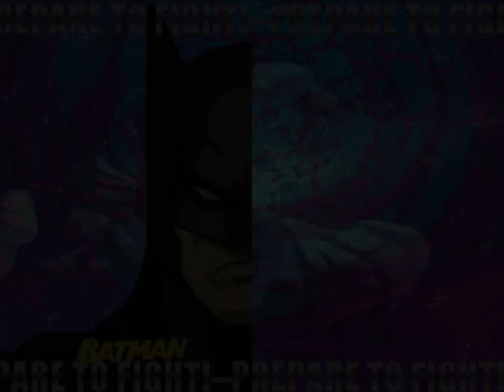Batman vs Shadow(Sonic)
mugen
Stage:Gotham Bayside(DC)